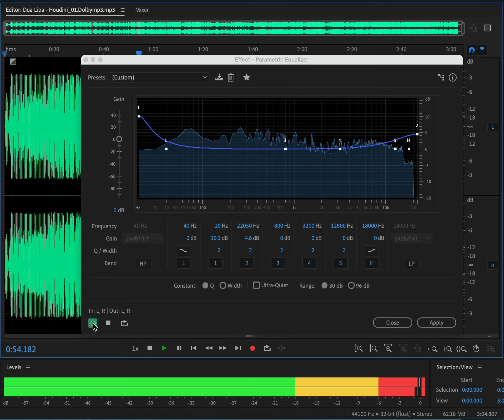Dua Lipa - Houdini ( Parametric Equalizer) - Adobe Audition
After listening to this go to the original song, I recommend using your headphones.